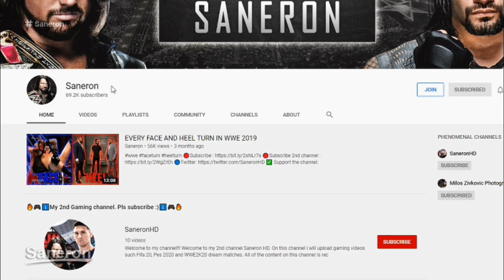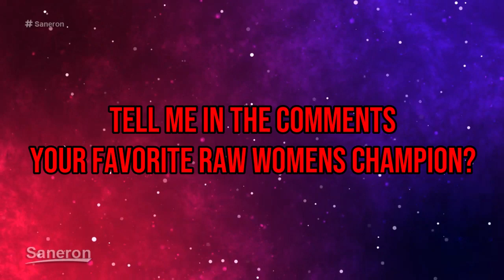EVERY WWE RAW WOMENS CHAMPION (2016-2020) UPDATED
🎈Channel Members🎈
Lucky Youtuber

🖥️Programs i use to edit my videos and pictures
💾Sony Vegas/WondeshareFilmora (Videos)
💾Photoshop (Thumbnails and Match Cards)

🔵About me🔵
I am a big fan of the WWE and wrestling in general since 2006. My favourite wrestler is Aj styles, John Cena, Roman Reigns and Seth Rollins. On this channel you will see WWE highlights, match cards predictions , champions videos and ppv predictions.